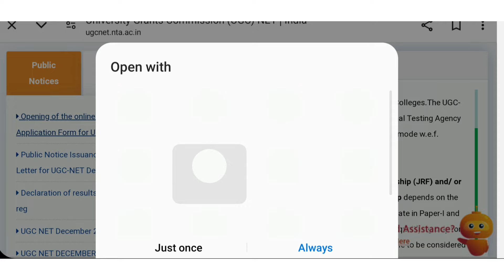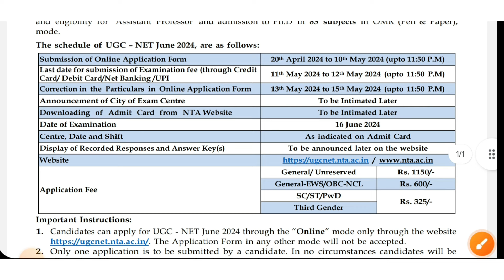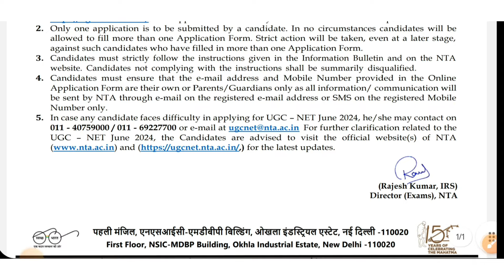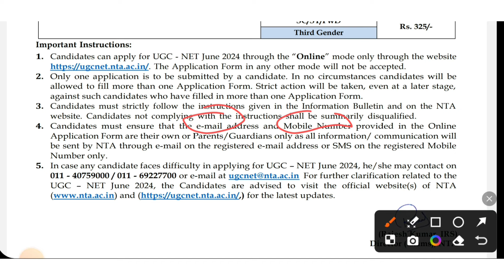UGC NET 2024 APPLICATION FORM, Exam Date & Eligibility Criteria । Ugc Net June 2024 । Net Exam Date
UGC NET June 2024 APPLICATION FORM, Exam Date ,Eligibility Criteria & Exam Mode Change ! Net Exam

UGC NET June 2024 : Application form, Exam Date & New Notification | UGC Net New Changes | Nta Net

UGC NET June 2024 की तैयारी के लिए आज ही हमारे Groups me Add  हो जाए

Tag Involved
Ugc net

ugc net,